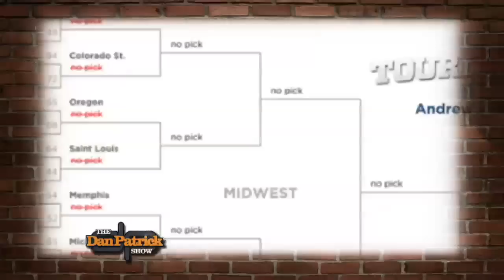DP Show Open (McLovin's Punishment) 3/25/13